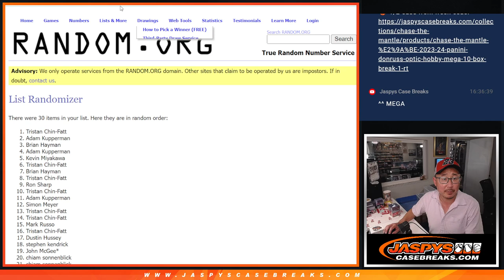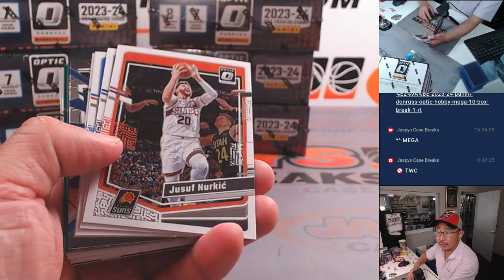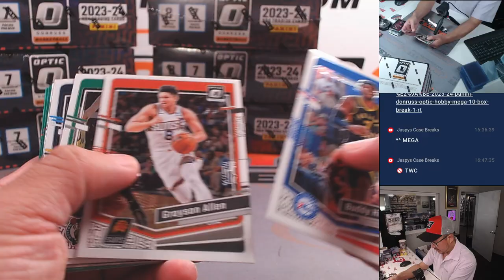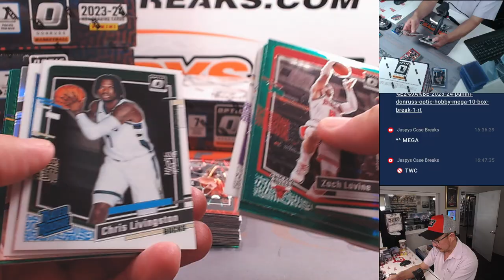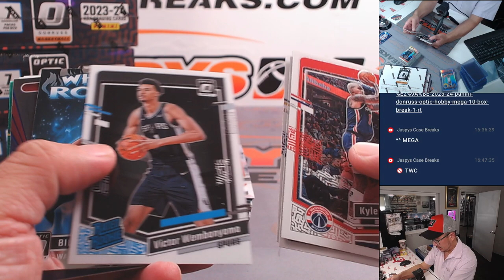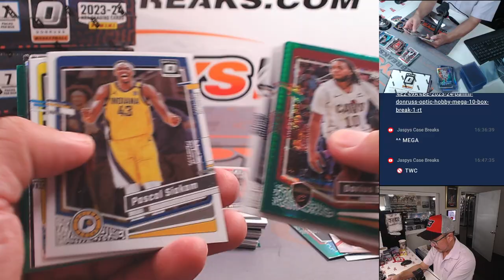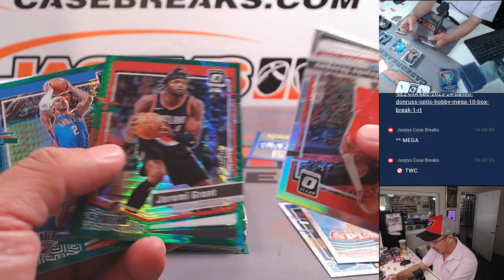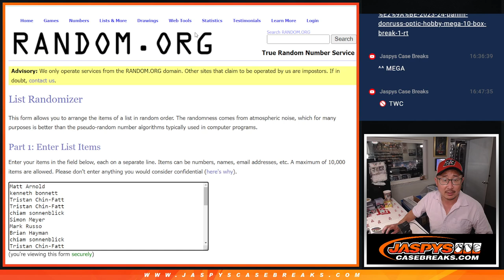Su, 07/14/24 - 2023-24 PANINI DONRUSS OPTIC HOBBY MEGA 10-BOX BREAK #2 *RT*